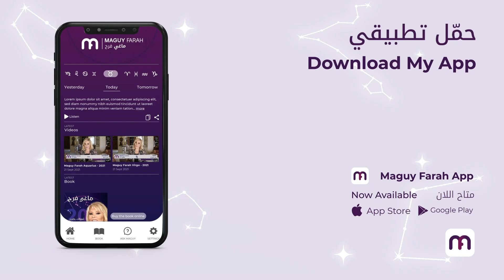ماغي فرح - برج الحمل - الصعيد المهني لشهر تشرين الثاني -٢٠٢٢ /Maguy Farah - Aries - November 2022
ماغي فرح - برج  الحمل - الصعيد المهني لشهر تشرين الثاني - نوفمبر -٢٠٢٢ / Maguy Farah- Aries - November 2022

21 آذار/ مارس/ March - 20 نيسان/ أبريل/ April

مواليد الدائرة الأولى (من 21 إلى 31 آذار/ مارس/ March)
مواليد الدائرة الثانية (من 1 إلى 10 نيسان/ أبريل/ April)
مواليد الدائرة الثالثة (من 11 إلى 20 نيسان/ أبريل/ April)